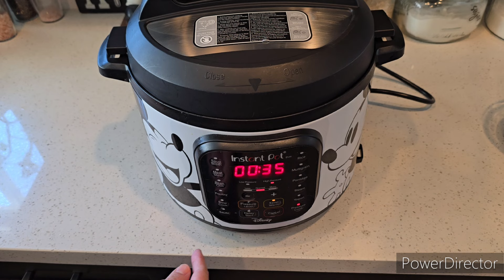CALDO DE RES ESTILO ECUATORIANO